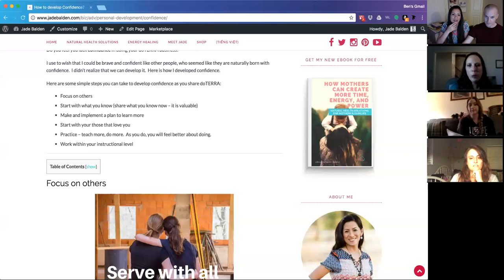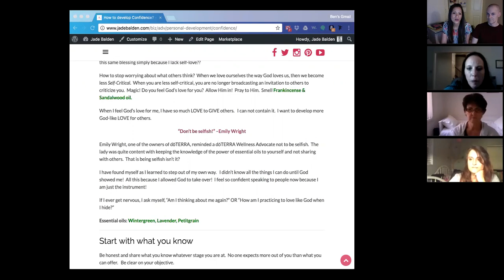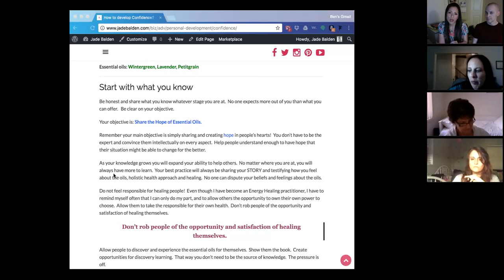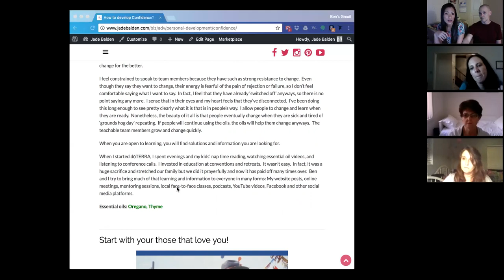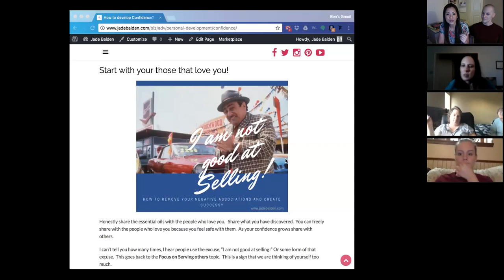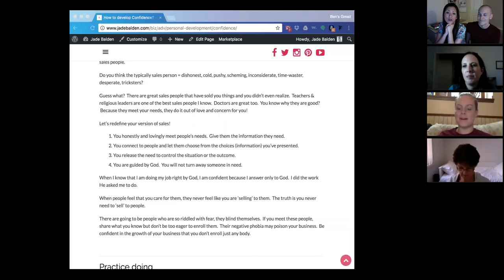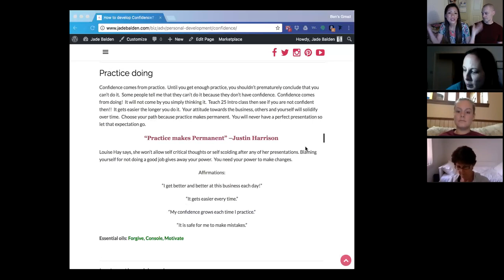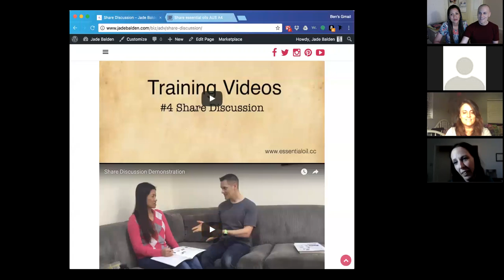How To Develop Confidence in sharing doTERRA